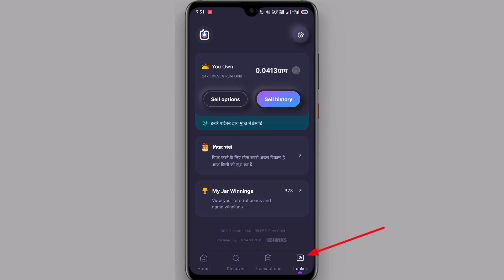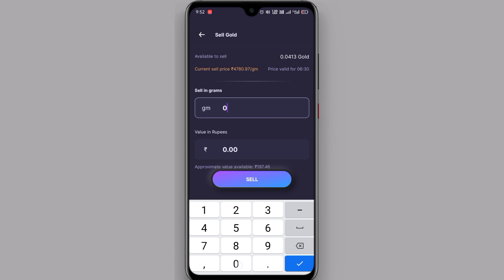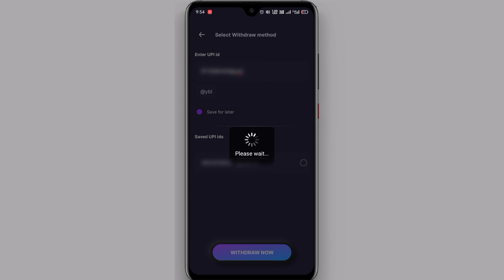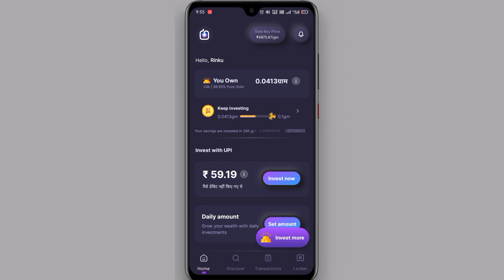Jar App se Withdrawal Kaise Kare | Withdrawal Money in Jar App | Jar App se Paise Kaise Nikale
Dosto Aaj ki Video me Aapko Jar App se Paise Kaise Nikale ye sab kuch Aapko step by step Bataya hai | KPG Tech

Jar App Review
Jar App kya hai
Jar App Real or Feke
Jar App In hindi